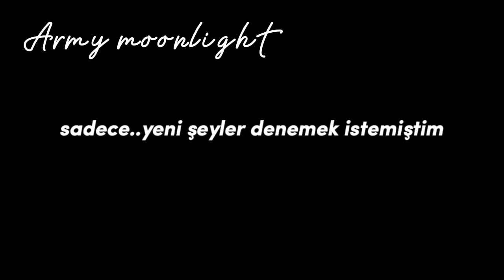Bright once said